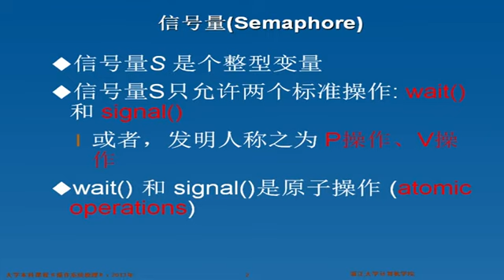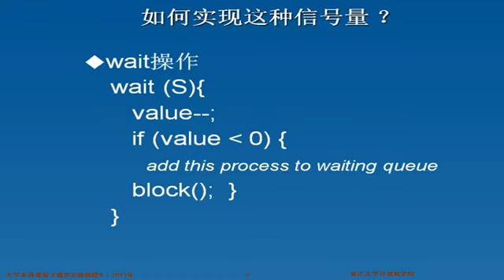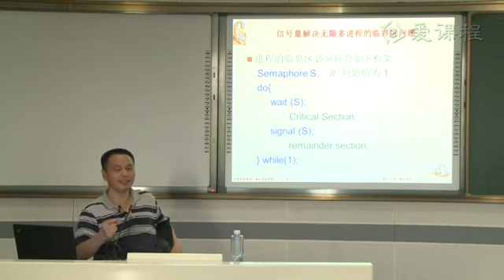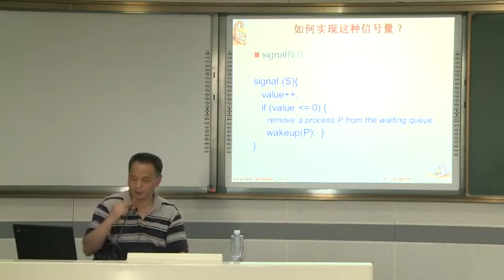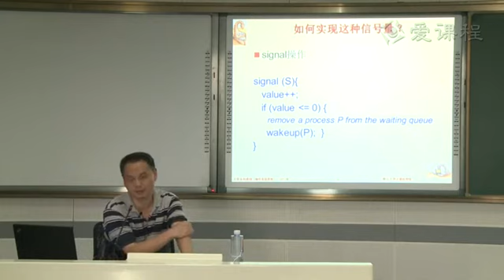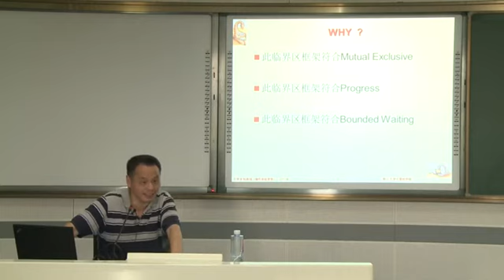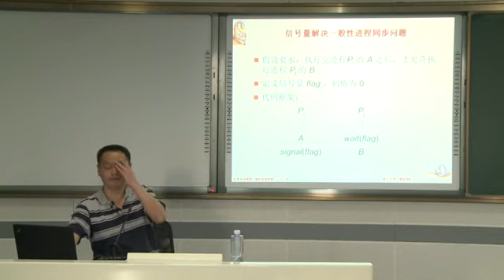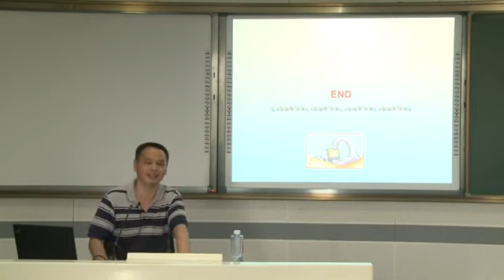信号量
操作系统:信号量